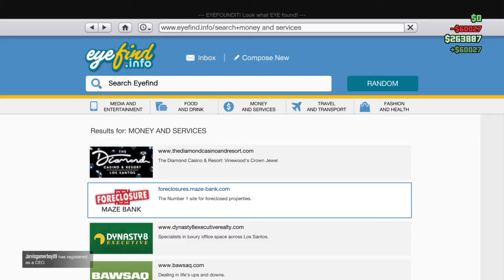Grand Theft Auto V online 346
I don't remember what I was doing when I recorded this it was a while ago and some stuff might be out.
Dated. also, the was made before the newest expansion